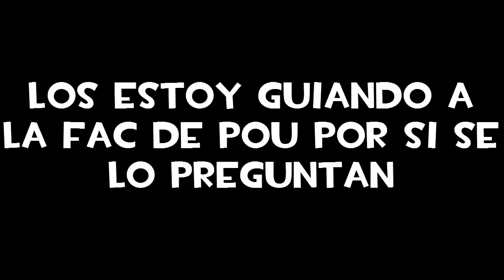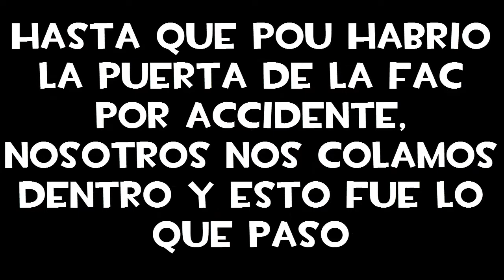LA MUERTE DE POU